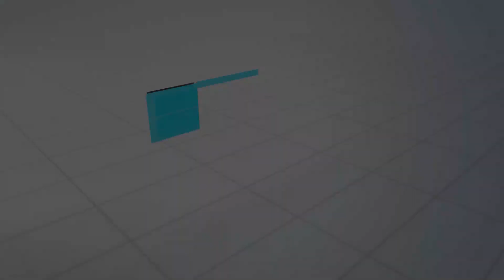INI DUREN YANG BUKAN RASA DUREN DI KALIMANTAN BARAT NAMANYA PEKAWAI.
Tidak seperti buah durian pada umumnya yang tajam kulitnya, nah pekawai ini kulitnya tumpul agak layu dan setelah dibukapun warnanya orange/merah dan rasanya tidak seperti duren yang menyengat dan bergas.